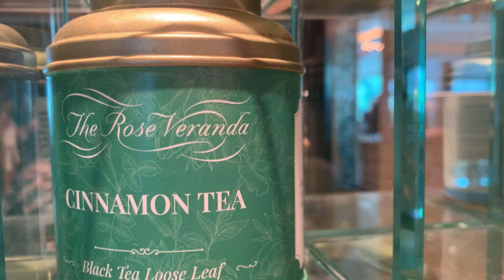Shangri-La Hotel Rose Veranda High Tea | 香格里拉酒店 下午茶